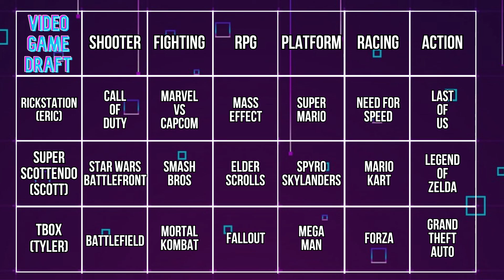RickStation vs Super Scottendo vs TBOX - The Esteemed Gentlemen Podcast - Feb 14, 2022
Happy Valentines Day!! To celebrate the loveliest of days we are doing a Video Game Draft! The 3 of us pick game franchises from different genres to create the best console possible. Who do you think has the best lineup and wins our made-up console war?